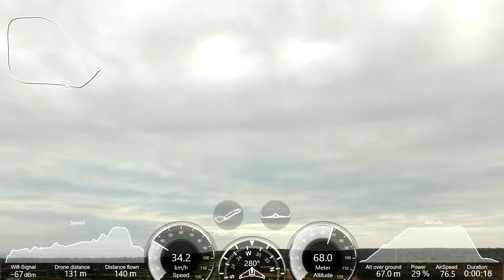Parrot Disco Tutorial (Landing less than 1 minute), Angola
ParrotDiscoJ2RC - How to land the Parrot Disc in extreme conditions? Take off and land in less than 1 minute... Manual Flight with the Free Flight Pro. The flight was in conditions of normal wind! Flight in the mouth of the river Kwanza, Angola! Let's go forward! Regards

Parrot Disco Tutorial (Landing less than 1 minute), Angola - Disco_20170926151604+0100

J2RC-Kits

Landing Parrot Disco is always a challenging time... and expectation because of the position of the cam...

Parrot Disco makes our task a lot easier and even has a autonomous landing... but I prefer to land Parrot Disco manually...

Landing the Parrot Disco is a simple action to learn but it has some fundamental requirements...

We need space with good visibility and no obstacles... it is very important that the soil is soft without stones or plants that could damage the equipment... and we should always land the Parrot Disco with front wind... this requirement helps to keep the flight sustain at low speed...

I wish you some excellent landings with your Parrot Disco...

Prepare pre-programmed autonomous flights from your smartphone or tablet using FlightPlan (in-app purchase). Create customized routes for your drone easily by selecting GPS waypoints on your screen. Hit take-off and watch your drone do the rest!

Best regards,

JAC 26/09/2017